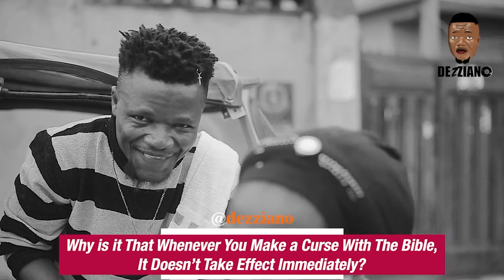GOD IS NOT IN HEAVEN 🙀 | EMINI OBA | SABINUS | SHANK COMICS | OGB RECENT | DEZZIANO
GOD IS NOT IN HEAVEN 🙀 WATCH THIS TO THE END AND SEE THE TRUTH